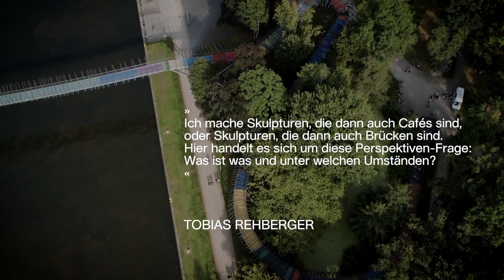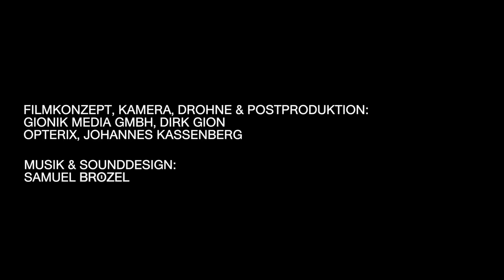67 »Slinky Springs to Fame« 2010, Tobias Rehberger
Wie das Kinderspielzeug Slinky, die über Treppenstufen hüpfende, bunte Spirale, windet sich die gleichnamige Brücke »Slinky Springs to Fame« in 496 Aluminiumbögen über den Rhein-Herne-Kanal und verbindet die Emscher-Insel mit dem historischen Kaisergarten in Oberhausen. Wer darübergeht, radelt, joggt oder rollt, merkt schnell, dass auch die Brücke selbst ein wenig hüpft. Der regenbogenbunte Tartan-Boden schwankt unter den Füßen – zu wenig, um seekrank zu werden, doch genug für das ein oder andere überraschte Lachen. Besonders lohnenswert ist der Anblick der Brücke bei Nacht, denn dann leuchtet sie dir den Weg.

Filmkonzept, Kamera, Drohne & Postproduktion: Gionik Media GmbH, Dirk Gion Opterix, Johannes Kassenberg Musik & Sounddesign: Samuel Brözel

Like the children's toy Slinky, the colourful spiral bouncing over steps, the eponymous bridge »Slinky Springs to Fame« winds in 496 aluminium arches over the Rhine-Herne Canal and connects the Emscher Island with the historic Kaisergarten in Oberhausen. Anyone walking, cycling, jogging or rolling across it quickly notices that the bridge itself is also bouncing a little. The rainbow-coloured tartan floor sways underfoot - too little to make you seasick, but enough for a surprised laugh or two. The view of the bridge is particularly rewarding at night, because then it lights your way.

Film concept, camera, drone & post-production: Gionik Media GmbH, Dirk Gion Opterix, Johannes Kassenberg Music & sound design: Samuel Brözel